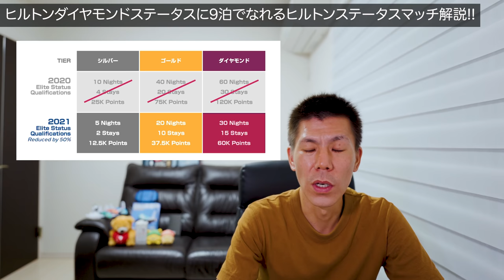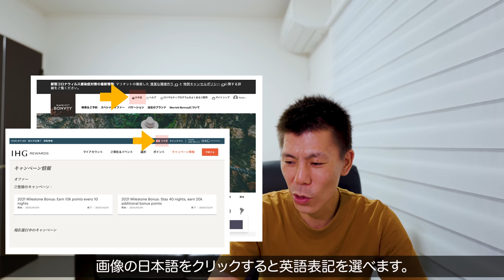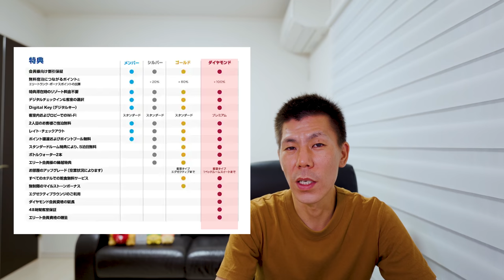ヒルトンホテルダイヤモンドステータスに9泊でなれるヒルトンステータスマッチ解説!!ダイヤモンドステータスになりたい方は2021年中に！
2021年に行われているヒルトンステータスマッチの解説です。今までも解説出しておりますが2021年ももうそろそろ終わりますので再度解説動画となります。

10万円決済+3,000P
20万円決済+10,000P
40万円決済+27,000P
40万円決済分+4,000P

☑️使用機材